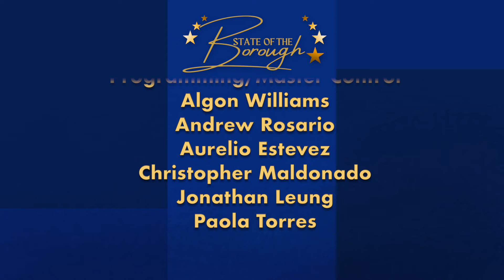STATE OF THE BRONX BOROUGH ADDRESS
BronxNet presents the second annual State of the Borough Address of the 14th Bronx Borough President Vanessa L. Gibson.